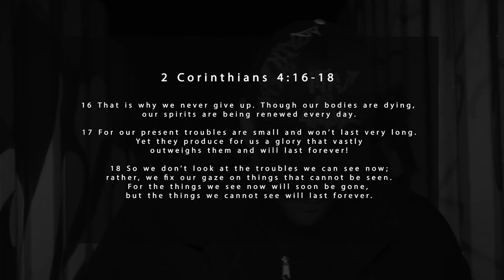"GOD STRENGTH" By Joseph SD (Official Music Video)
Officiail Music video of "God Strength" by Joseph SD

Produced by: charcoal

Recorded, Mixed & Mastered by Joseph SD

Shot and edited by BCRE8IV3 BGR8